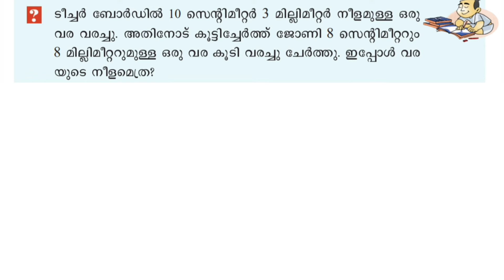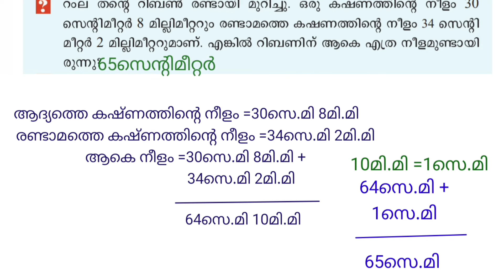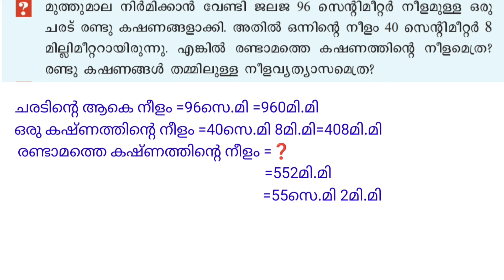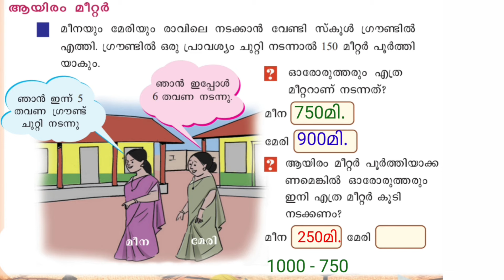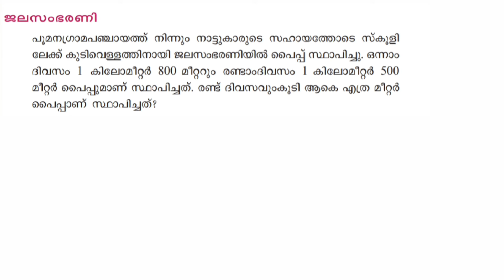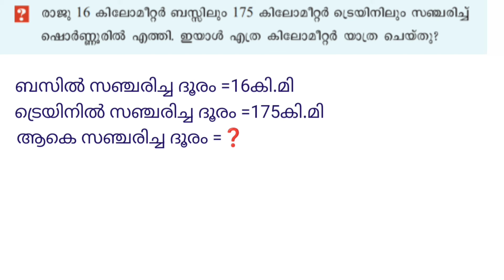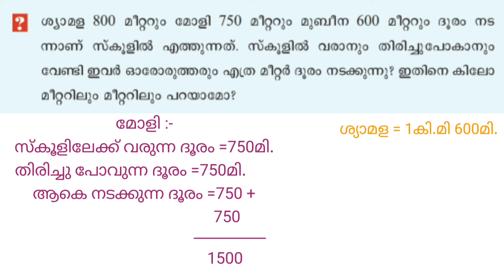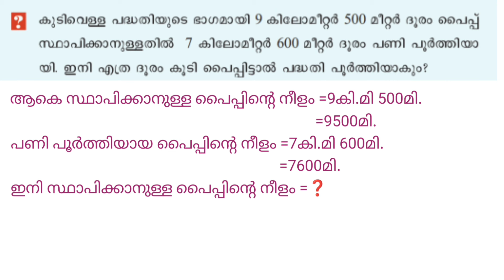നീളവും ഭാരവും | PART 2 | Page 133 To 136 | STD 4 ഗണിതം UNIT 9 | Edu Mate